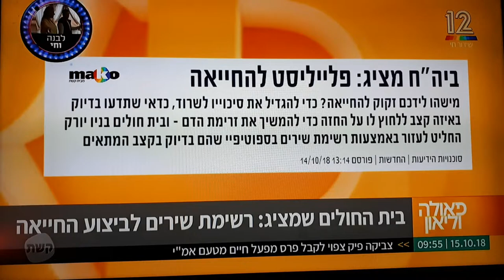דודי פטימר מתארח בתכנית "פאולה וליאון" - מוזיקה להחייאה- ערוץ 12 (קשת)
איש התקשורת וחוקר המוזיקה דודי פטימר מתארח בתכנית "פאולה וליאון" בערוץ 12 (קשת) ומספר על פלייליסט שירים יעילים להחייאה ידנית.

שודר ב-15 באוקטובר 2018.